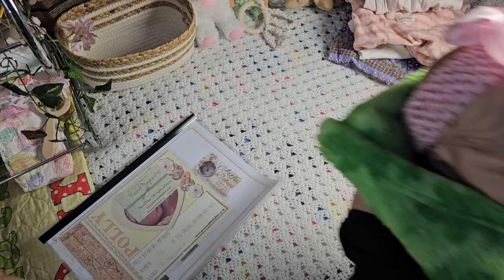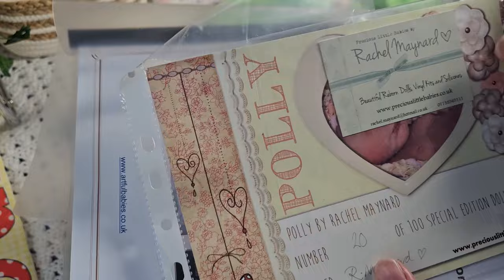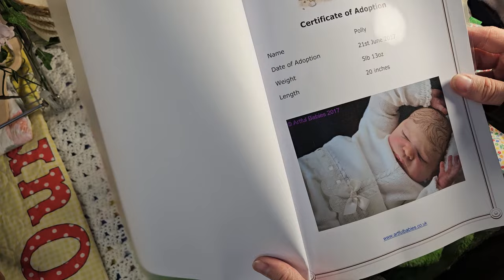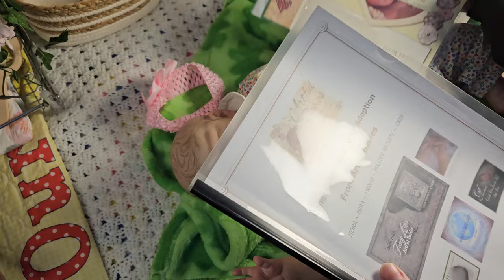🇨🇦 🍁AMAZING Love Mail from a Dear Friend! Sold Out Polly Sculpt!💕